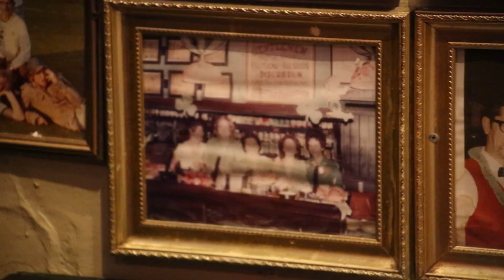Season 3, Ep 5: Nate Hicks, Philadelphia, PA - I Just Got Punched in the Face!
Bar fights are nothing new. Especially when diehard sports fans become a bit too enthused. Bartender, Nate Hicks, at McGillin's Olde Ale House in Philly, PA shares how he became a punching bag when trying to break up a brawl!

Check out the Irish Potato Martini review on cannycandi.com